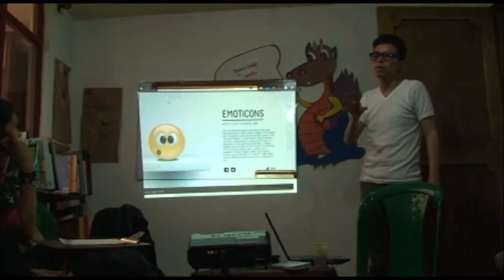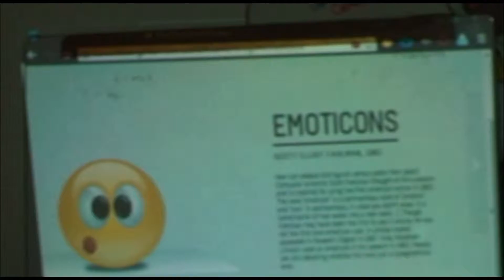Taller Alejandro Domínguez